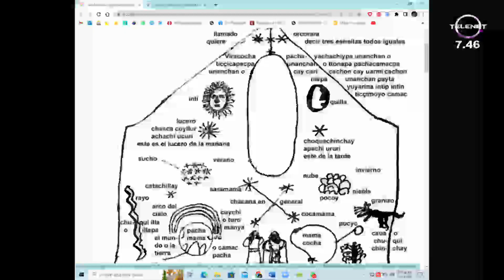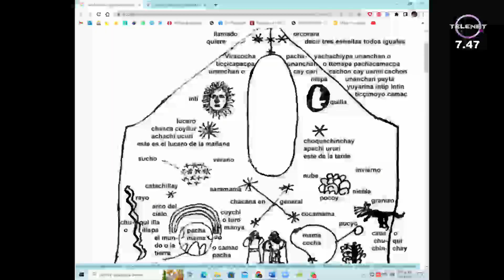JUAN CARLOS MACHICADO FIGUEROA, entrevista por Mario Carrión (18, NOV, 2022).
Hablar sobre la Cosmovisión Andina es inspirar a la humanidad hacia una nueva forma de desarrollo social, económico y político con un sesgo más humano.